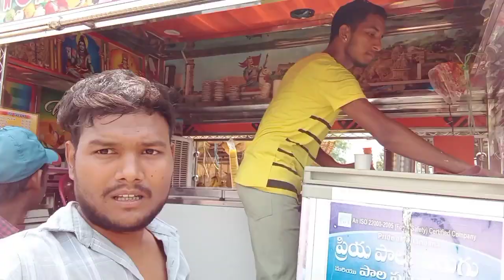మేము పక్క State Maharashtra తిరిగి వచ్చాము 😳 | Telugu Vlogs